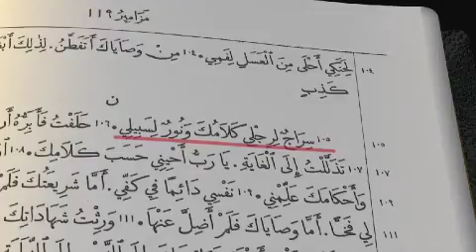حلم الملك نبوخذنصر (النبوءات في الكتاب المقدس / دانيال 2) ــ برنامج الكتاب يتكلم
فِي لَيْلَةٍ مِنَ ٱللَّيَالِي،‏ حَلَمَ ٱلْمَلِكُ نَبُوخَذْنَصَّر حُلْمًا غَرِيبًا.‏ فَتَضَايَقَ جِدًّا وَلَمْ يَقْدِرْ أَنْ يَنَامَ.‏ وَطَلَبَ مِنَ ٱلسَّحَرَةِ أَنْ يَأْتُوا إِلَيْهِ،‏ ثُمَّ قَالَ لَهُمْ:‏ ‹أَخْبِرُونِي مَاذَا يَعْنِي حُلْمِي›.‏ فَجَاوَبُوهُ:‏ ‹أَيُّهَا ٱلْمَلِكُ،‏ قُلْ لَنَا مَاذَا حَلَمْتَ،‏ فَنُخْبِرَكَ مَاذَا يَعْنِي حُلْمُكَ›.‏ لٰكِنَّ نَبُوخَذْنَصَّر قَالَ لَهُمْ:‏ ‹لَا!‏ أَخْبِرُونِي أَنْتُمْ مَاذَا كَانَ ٱلْحُلْمُ.‏ وَإِنْ لَمْ تُخْبِرُونِي فَسَأَقْتُلُكُمْ›.‏ جَاوَبُوهُ مَرَّةً ثَانِيَةً:‏ ‹أَخْبِرْنَا مَاذَا حَلَمْتَ،‏ ثُمَّ نَقُولُ لَكَ نَحْنُ مَعْنَى ٱلْحُلْمِ›.‏ فَقَالَ لَهُمْ:‏ ‹أَنْتُمْ تَخْدَعُونَنِي!‏ أَخْبِرُونِي ٱلْآنَ مَاذَا حَلَمْتُ!‏›.‏ فَقَالُوا لَهُ:‏ ‹هٰذَا مُسْتَحِيلٌ!‏ لَا أَحَدَ يَقْدِرُ أَنْ يَفْعَلَ ذٰلِكَ›.‏